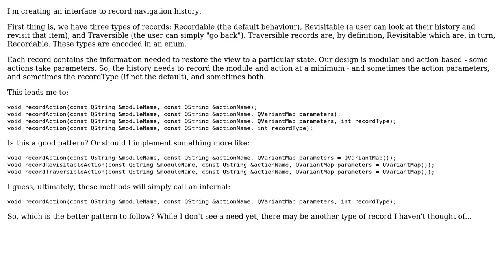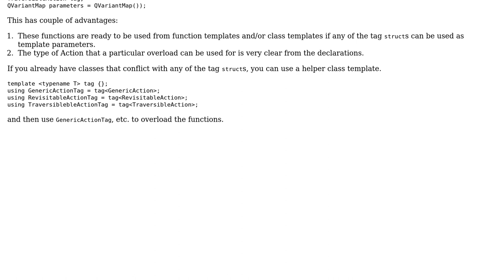Overloaded methods and optional arguments - is this a bad pattern to follow? (2 Solutions!!)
Overloaded methods and optional arguments - is this a bad pattern to follow?

With thanks & praise to God, and with thanks to the many people who have made this project possible! | Content (except music & images) licensed under CC BY-SA | Music | Images & others | With thanks to user R Sahu user Nicol Bolas user HorusKol and the Stack Exchange Network Trademarks are property of their respective owners. You are responsible for your own actions.